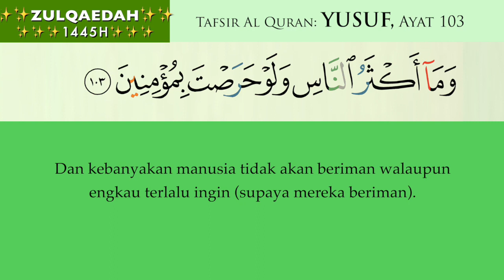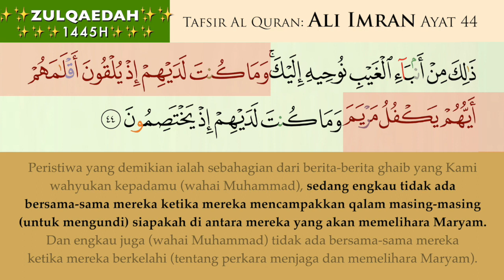105 Yusuf Ayat 102 - 104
Tafsir Al Quran Surah Yusuf, Ayat 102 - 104,  bersama Datuk Dr Haji Zahazan Mohamed.

Syukran